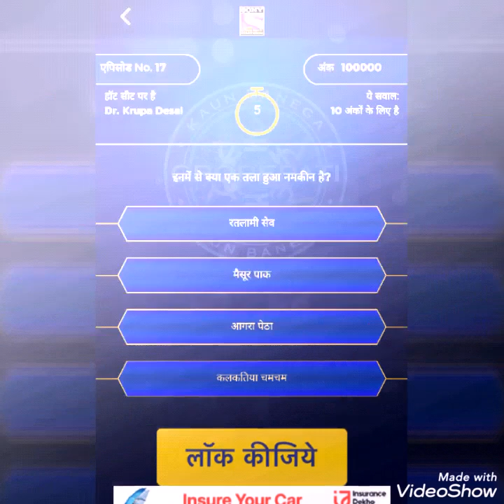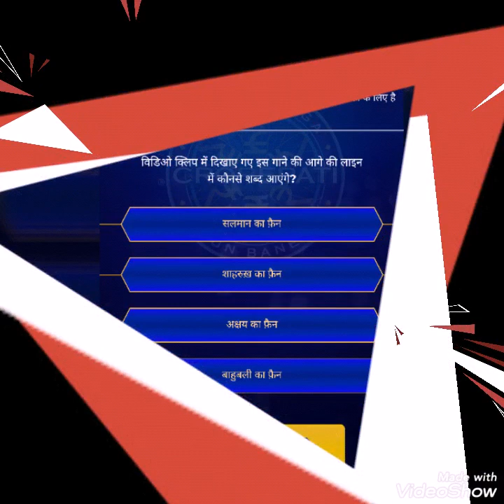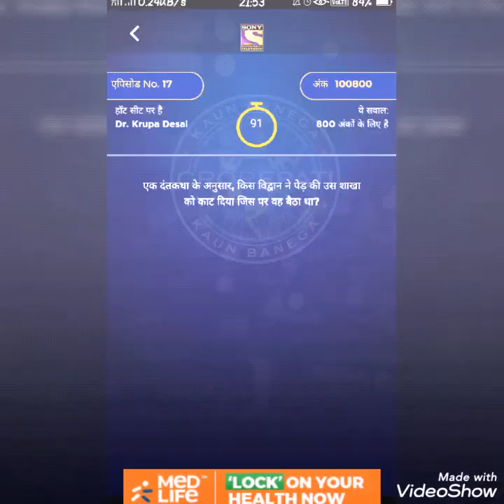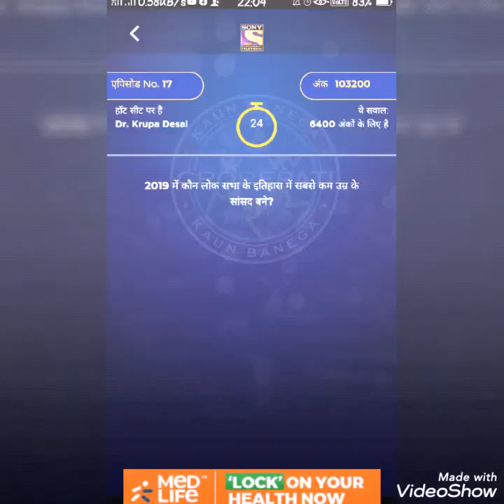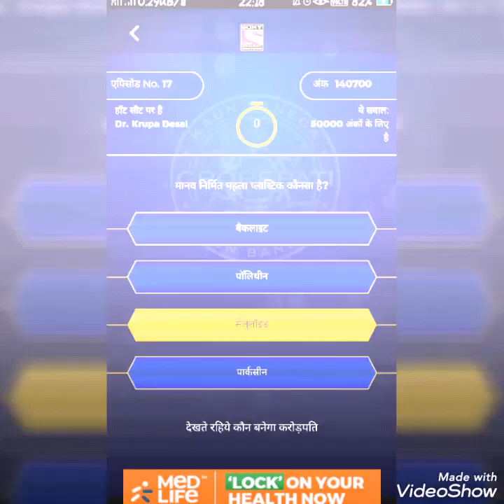KBC 2019 - EPISODE 17 2nd set - Dr. Krupa Desai won 25 lakhs - 50 lakhs rs question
Dr. Krupa Desai on hot seat, Dr. Krupa Desai won 25 lakhs rupees.
Questions and answers of seventeenth episode of KBC 2019. Kbc Play along 2019.